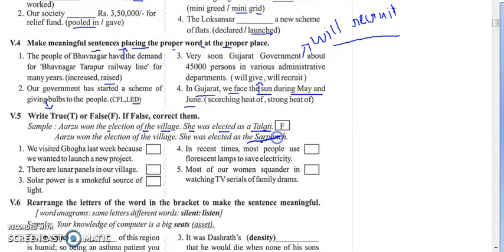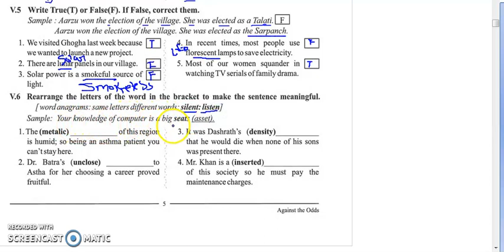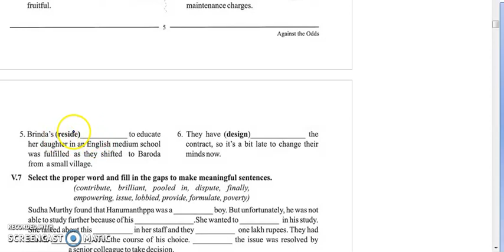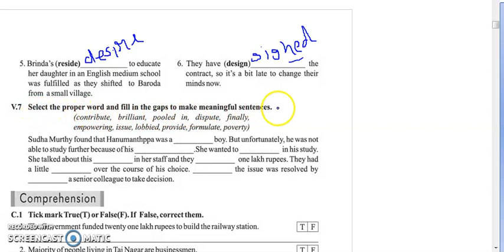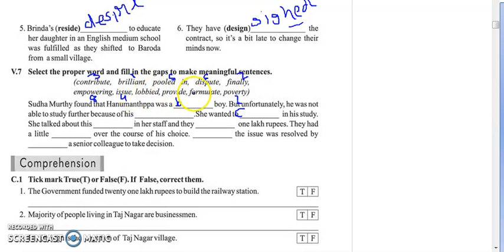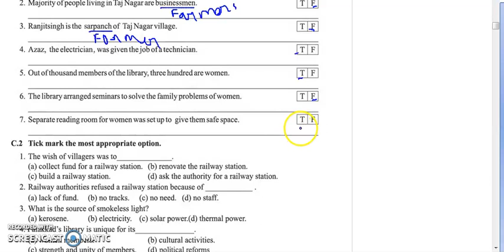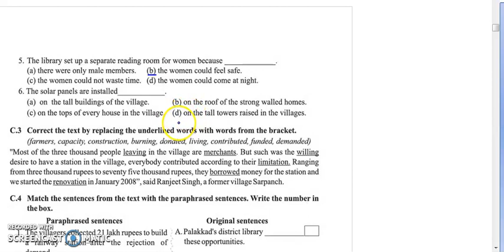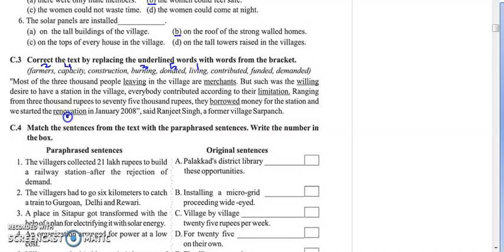STD 10 ENGLISH CH. 1 PART 6 - BY KOMALMEM